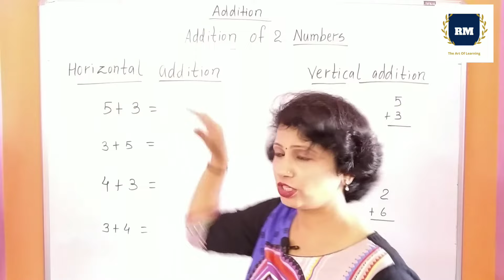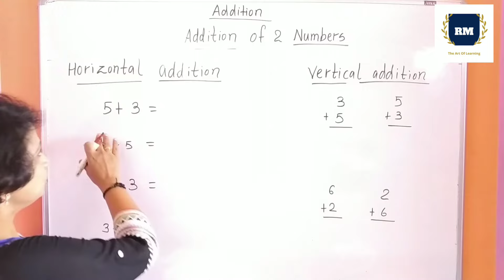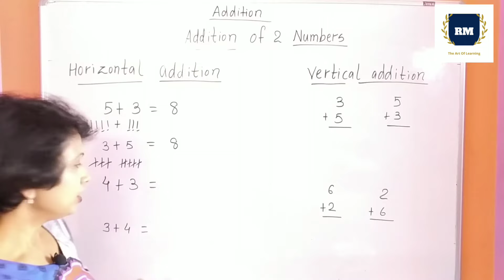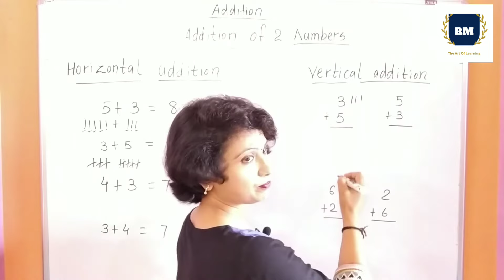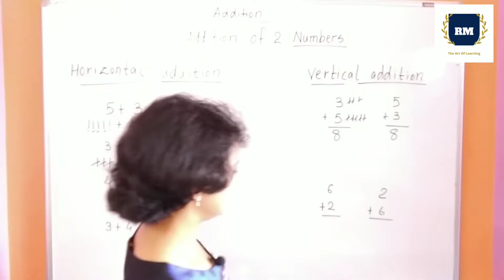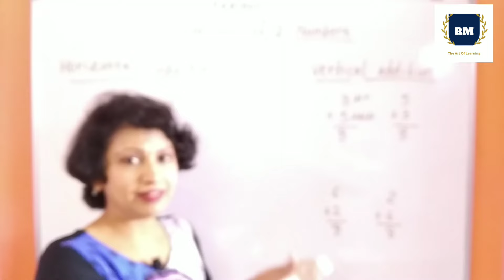Vertical Addition | Horizontal Addition | Addition of one digit numbers | Richa Mehta Education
How to do horizontaladdition and verticaladdition of single-digit numbers?
Here we will learn about the horizontal addition and vertical addition concept for kids, What is horizontal and vertical addition, and how to add it.

This is the basic maths concept or premath concept for students or kids.

Richa Mehta Education Learn Horizontal addition and Vertical addition For Kids. Live Teacher explanation, Classroom Teaching Lessons to learn the Basics of addition in math.